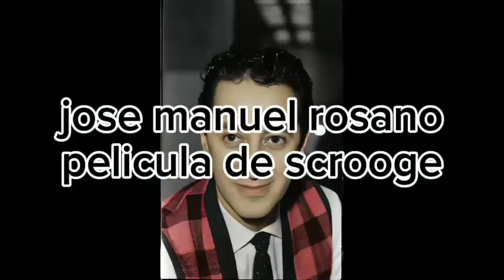LAS 5 VOCES DE PEPITO GRILLO DE DISNEY EN LATINO